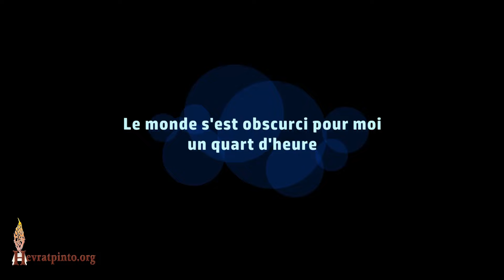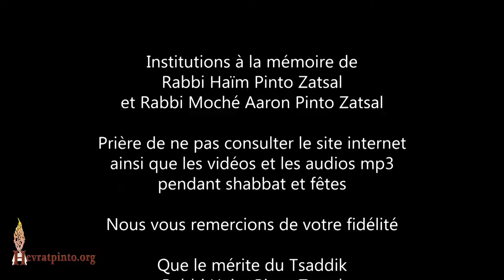Le monde s'est obscurci pour moi un quart d'heure